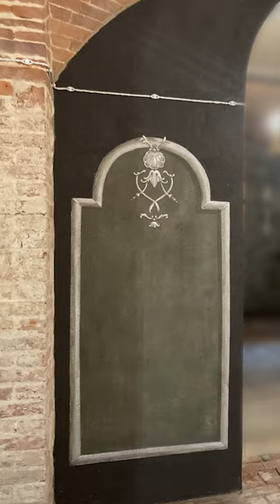Come colorare il muro della cantina!